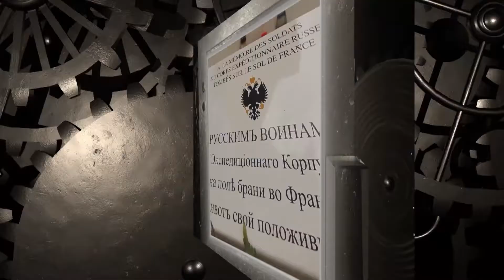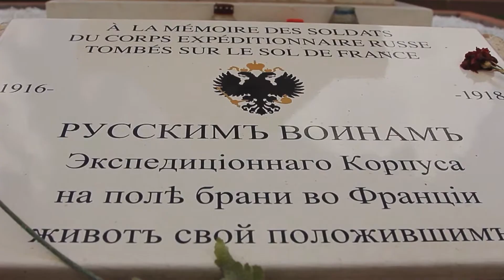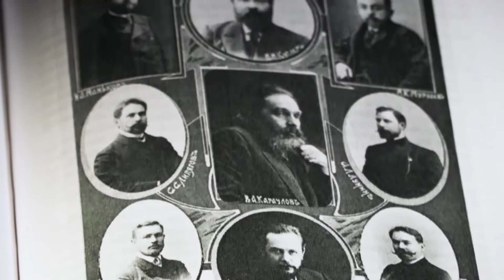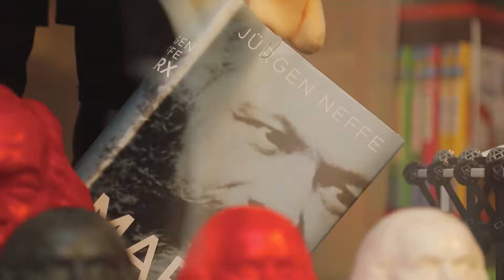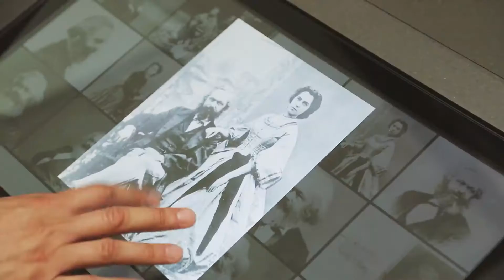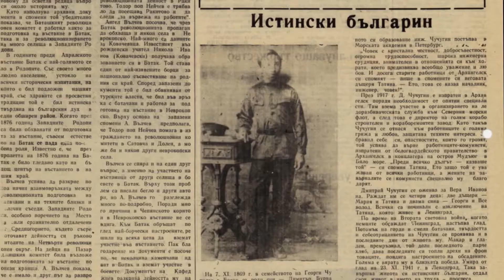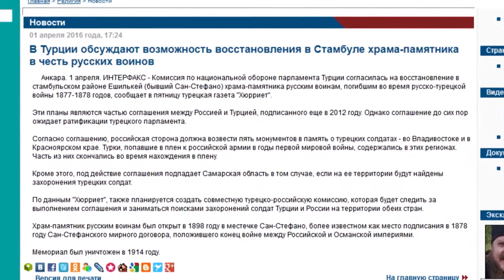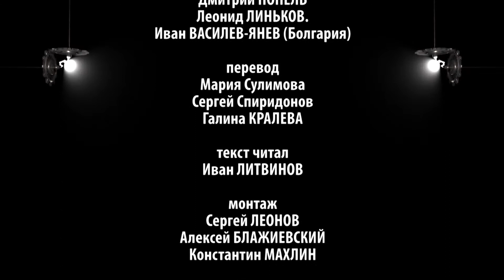Альманах «Историограф» Выпуск №18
Российское историческое общество
Опубликовано: 9 янв. 2019 г.
Альманах «Историограф» в  своём восемнадцатом выпуске расскажет о том, как сложилась  судьба Русского экспедиционного корпуса, отправленного в апреле 1916 года на помощь обескровленной боями Франции; кто такие младоадвокаты, и какова их роль в политических процессах в России на рубеже 19-го  и 20-го веков; как на родине Карла Маркса, в  немецком городе Трире относятся к памяти своего знаменитого соотечественника; что стало причиной начала Русско-турецкой войны 1877-78 гг.; как в древних стенах Зачатьевского монастыря появилось  одно из самых современных музейных пространств.